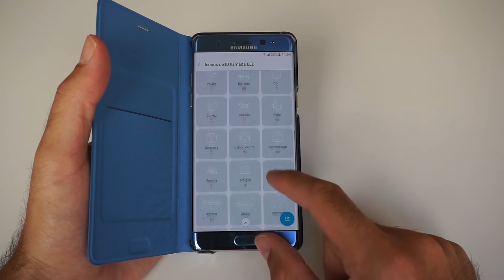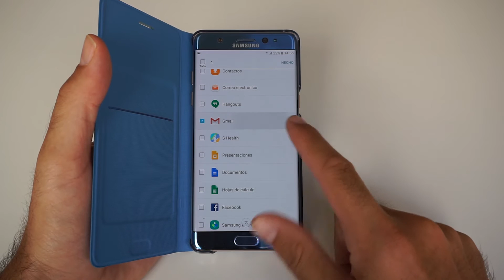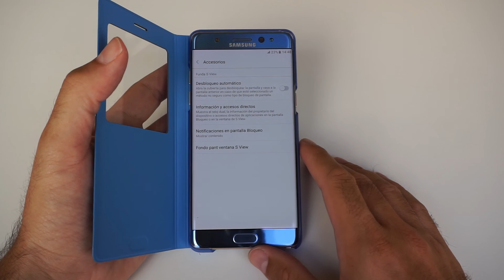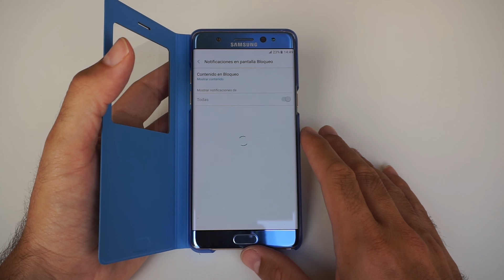Galaxy Note 7 LED View Cover y S View Standing Cover | review en español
LED View Cover y S View Standing Cover para Samsung Galaxy Note 7, review en español. ¿Buscas una funda oficial para tu Smartphone de gama alta?

Puedes comprar la LED View Cover en Amazon,

La LED View trae un acabado con cierto relieve y, en mi opinión, unos divertidos iconos a modo de notificación para asignar a contactos favoritos o tipo de alerta.

Por otro lado la S View Standing Cover me parece una funda para Galaxy Note 7 más funcional: la ventana exterior permite manejar llamadas, funciones básicas e incluso tomar fotografías.

¿Con cuál de los dos accesorios te quedarías tú?